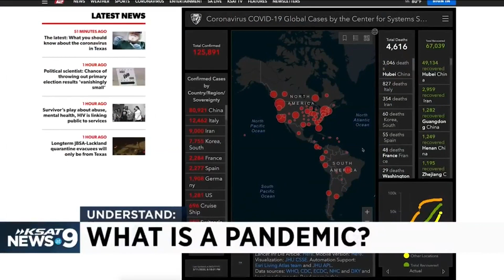Coronavirus: COVID-19 declared a pandemic; What does that mean?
The World Health Organization on Wednesday declared the COVID-19 outbreak a pandemic, citing infections in over 121,000 people worldwide. But what is a pandemic and how is it defined?